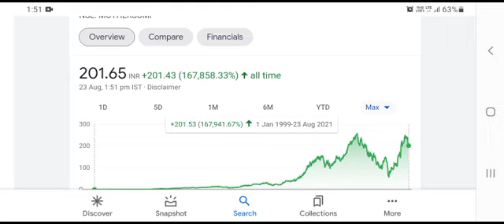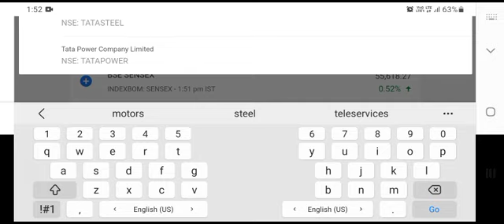MOTHERSON SUMI LATEST NEWS • MOTHERSON SUMI SHARE • STOCK PRICE TARGET ANALYSIS • BONUS 2021